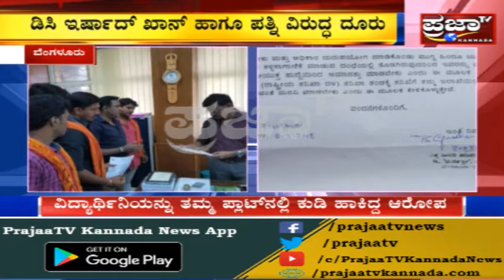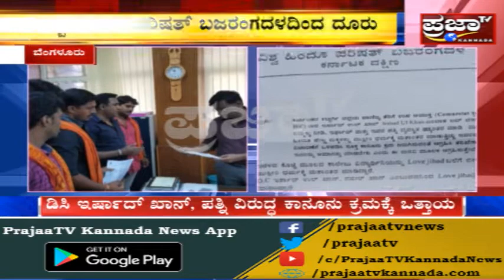ಲವ್ ಜಿಹಾದ್ ಪ್ರಕರಣ, DC ಇರ್ಷಾದ್ ಖಾನ್ ಹಾಗೂ ಪತ್ನಿ ವಿರುದ್ಧ ವಿಶ್ವ ಹಿಂದೂ ಪರಿಷತ್ ಭಜರಂಗದಳ ದೂರು..!?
ಲವ್ ಜಿಹಾದ್ ಪ್ರಕರಣ, DC ಇರ್ಷಾದ್ ಖಾನ್ ಹಾಗೂ ಪತ್ನಿ ವಿರುದ್ಧ  ಭಜರಂಗದಳ ದೂರು..!? ಸೂಕ್ತ ಕ್ರಮ ಕೈಗೊಳ್ಳುವಂತೆ ಒತ್ತಾಯ...